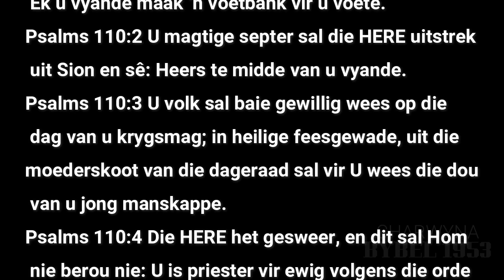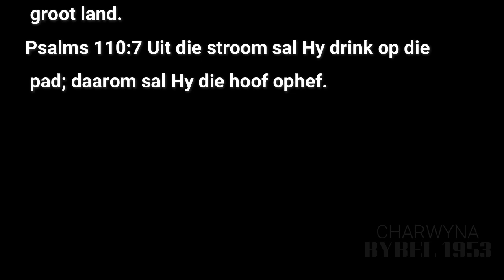PSALMS HOOFSTUK 110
1️⃣1️⃣0️⃣PSALMS HOOFSTUK 110
Woorde van vervloeking en verlossing.